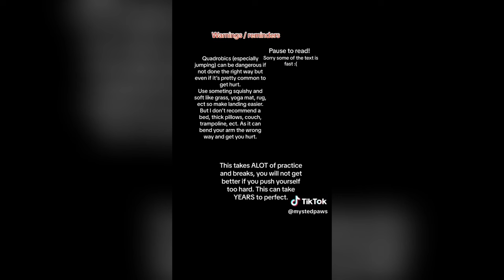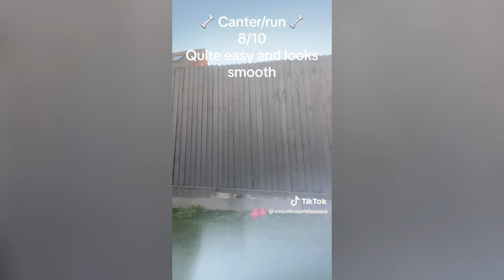Therian and Quadrobics TikToks || Compilation 🐾🪱🪲|| Alterhumans of TikTok #2